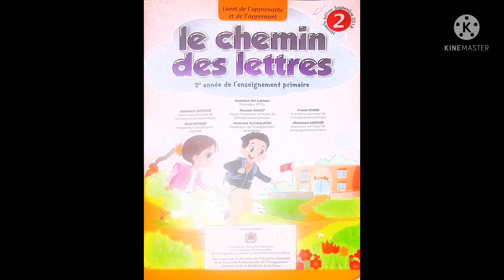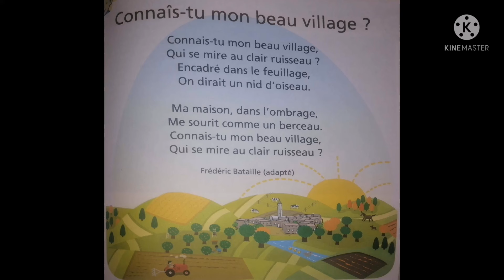poésie(( connaîs_tu mon beau village ? ))